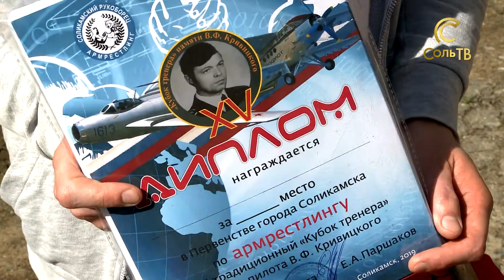Спортивные выходные_4.07.2019_СольТВ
В субботу в аэропорту будет тихо. Этап соревнований по драг-рэйсингу и автозвуку, намеченный на 6 июня, организаторы отменили по погодным причинам. Поэтому в ближайшие выходные эпицентр спортивных событий в городе будет на Клестовке. Сейчас расскажем поподробнее.